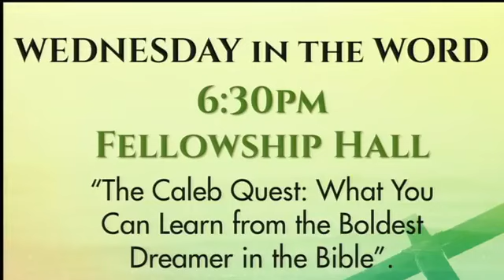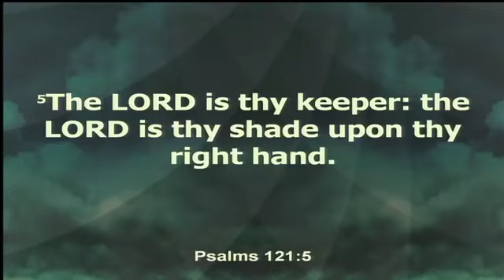Christ TheKing CTK Live! 7750 N 60th Street0